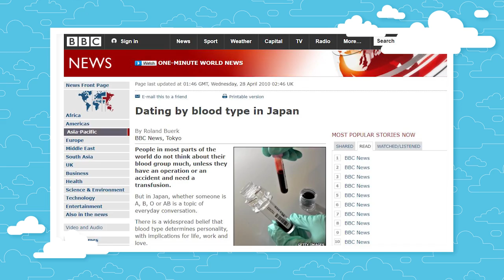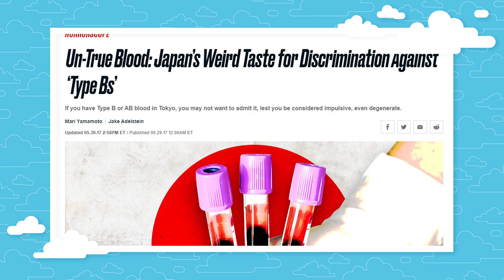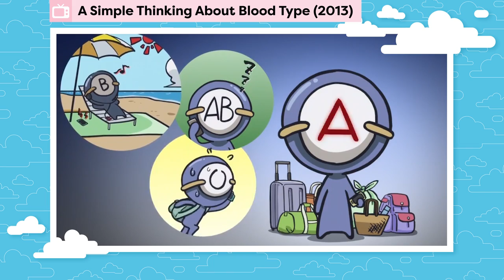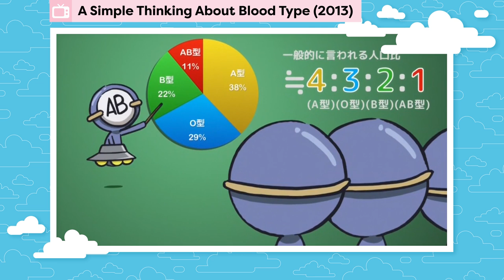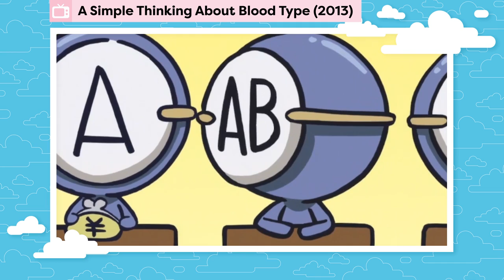Why is Anime Obsessed with Blood Types? | Get In The Robot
Why do Stain from My Hero Academia and Usagi from Sailor Moon care so much about blood types? We can look towards Japanese culture for the answer!

Why are their so many anime characters obsessed with blood types, like Stain and Toga from My Hero Academia or Usagi from Sailor Moon? Let's let's take a deep dive into why and look at some different anime character's blood types and what they say about them, like Restuko from Agresuko, Deku from My Hero Academia, Naruto, and more!

Researched by: Dorrie Sacks
Written by: Dorrie Sacks
Hosted by: Dorrie Sacks
Edited by: Christopher Nies

Executive Producers: Carrie Miller, Fred Seibert
Produced by: Adrian Apolonio
Co-Producers: Casey Gonzalez, Nicholas Fung
Head Writer: Casey Gonzalez
Production Assistant: Chantel Ikotidem
Writing & Talent Coordinator: Dan McQuade
Senior Graphic Designer: Alexandria Batchelor
Program Manager: Nick Jennings